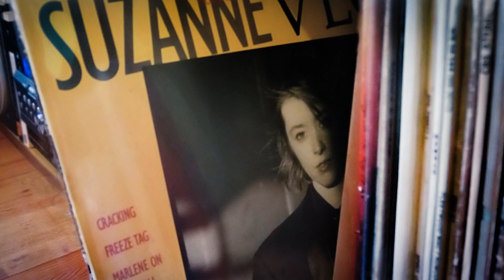Suzanne Vega / Freeze Tag / vinyl 💎 Ortofon 2M Black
Suzanne Vega, A&M Records, Vinyl, LP, Album, ,Spain, 1986

Ortofon 2M Black cartridge
Technics 1200 turntable
Pioneer SX1980 preamp